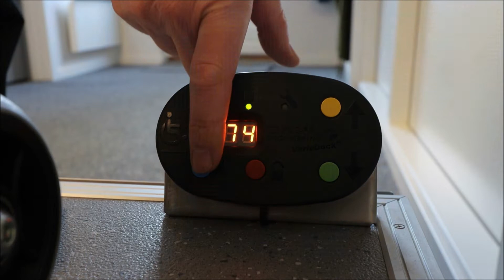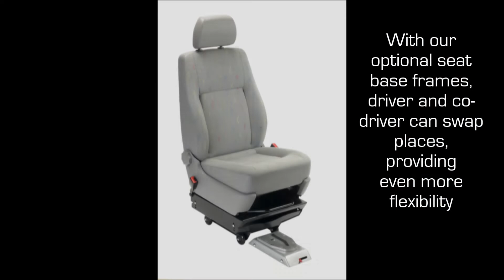Talart "JT-Sparkle" successfully tested with Dahl Docking Station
for more information about Dahl Docking Station. This video shows Talart "JT-Sparkle" being crash tested by Dahl Engineering, with positive result according to ISO standards 7176-19 & 10542-1:2012 SWM.
für weitere Informationen zur Dahl Docking Station. Dieses Video zeigt einen Crash Test mit positivem Resultat von Talart "JT-Sparkle", durchgeführt von Dahl Engineering nach ISO Standards 7176-19 & 10542-1:2012 SWM.
Besøg vores hjemmeside for yderligere informationer om Dahl Docking Station. Denne video viser crashtest med positiv resultat af Talart "JT-Sparkle", gennemført af Dahl Engineering i henhold til ISO standards 7176-19 & 10542-1:2012 SWM.
Pour plus d'informations sur la station d'arrimage, merci de visiter notre Cette vidéo montre le crash test du fauteuil roulant Talart "JT-Sparkle" , réalisé par Dahl Engineering, validé suivant les normes ISO 10542-1:2012 SWM et 7176-19.